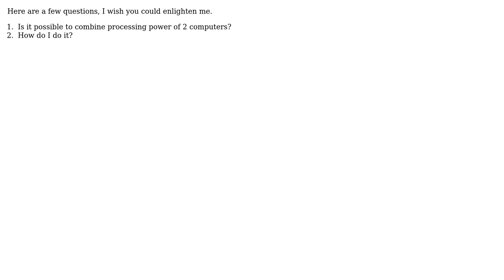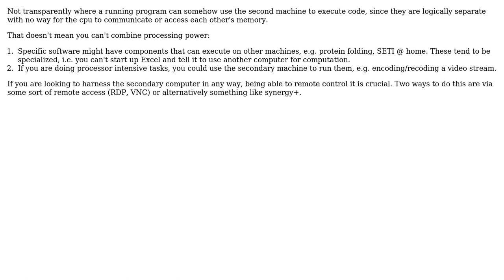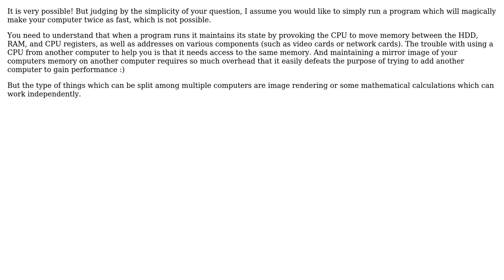Is it possible to combine processing power of 2 computers? (5 Solutions!!)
Is it possible to combine processing power of 2 computers?

With thanks & praise to God, and with thanks to the many people who have made this project possible! | Content (except music & images) licensed under cc by-sa 3.0 | Music | Images & others | With thanks to user William Hilsum user Wern Ancheta user Scott user Nippysaurus user mindless.panda user George Spiceland and the Stack Exchange Network Trademarks are property of their respective owners. You are responsible for your own actions.